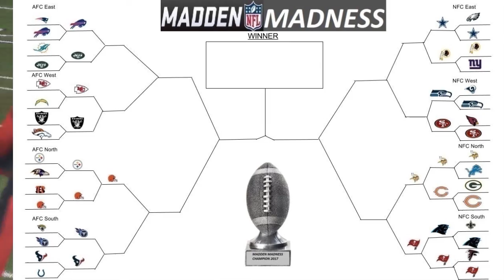HE DROPPED IT?! - Madden Madness - Round 2 Game 3 - Pittsburgh Steelers vs Cleveland Browns